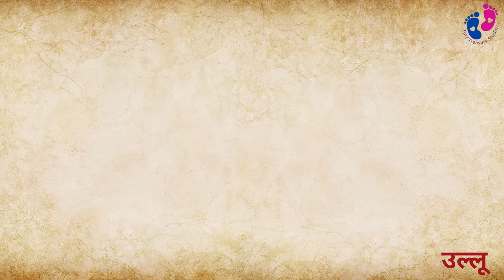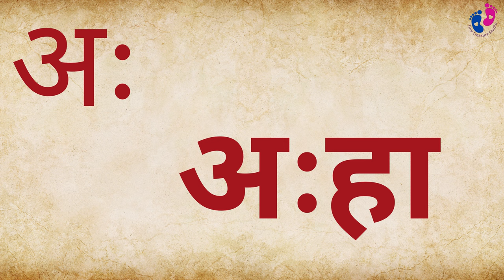हिंदी वर्णमाला | स्वर और व्यंजन |अ से अनार, आ से आम, क से कबूतर,a se anar,aa se aam | Hindi Alphabet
TIny Treasure Studio ::::हिंदी वर्णमाला | स्वर और व्यंजन | अ से अनार, आ से आम, क से कबूतर, a se anar, aa se aam